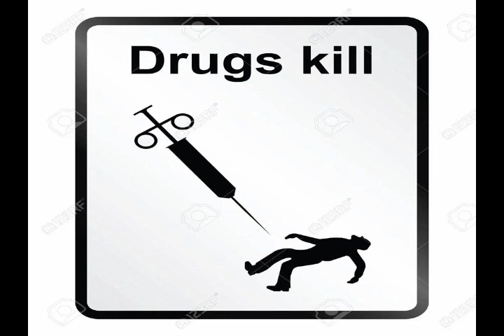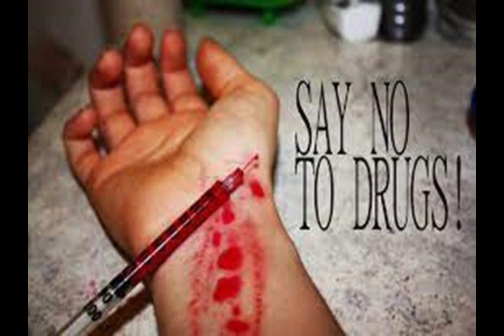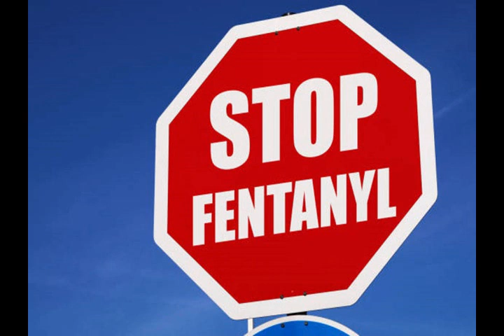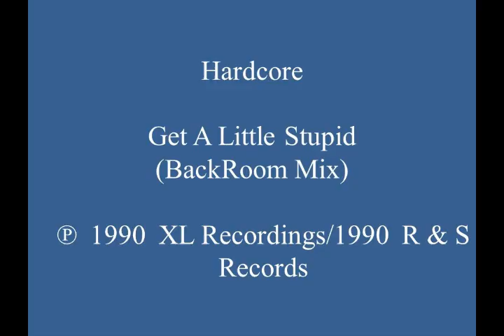Hardcore - Get A Little Stupid (BackRoom Mix - with Images)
Classic synth-driven and acid-influenced 1990 fusion of Belgian house and techno music, with excellent synth play, “tribal” percussion, acid “bleeps,” and powerful bassline. This track can be found on Belgian-produced 12” vinyl record “Hardcore – Get A Little Stupid.” (Cat.# RS 919)

Country: Belgium; U.K.
Released: 1990
Genre: Electronic
Style: Belgian House, Techno, Acid, Tribal Percussion, Say No To Drugs
Credits: David “Dave” Maurice Clarke (Hardcore, K.O.D., Pig City); Written, Produced, Mixed, & Programmed by: Dave Clarke; Additional Production by: Steve Kidby